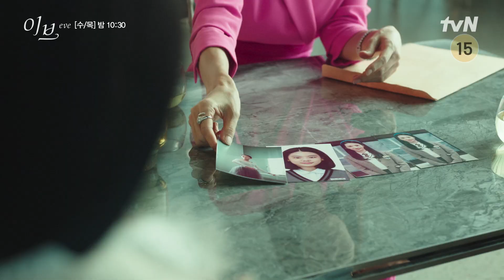서예지VS유선, 사랑도 복수도 피바람 속으로! 이브 EP.13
13년의 설계, 인생을 걸고 펼치는 한 여자의 가장 강렬하고 치명적인 격정멜로 복수극

매주 [수목] 밤 10:30 tvN 방송